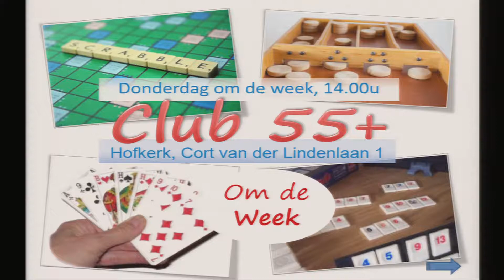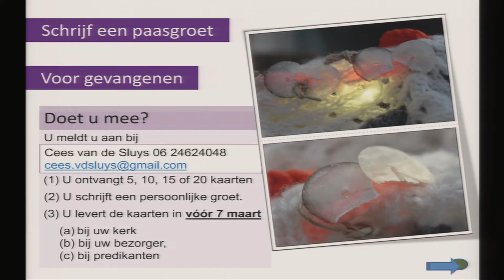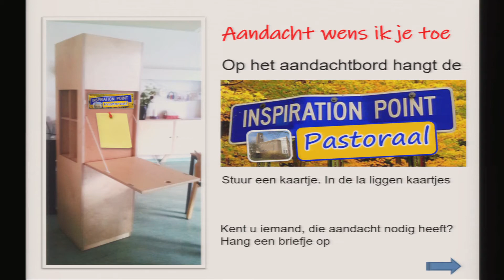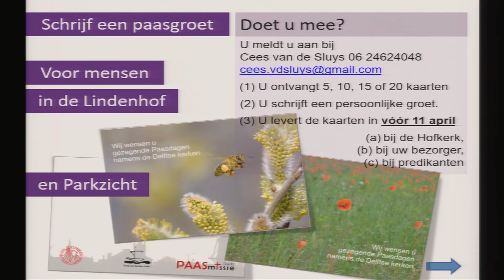Kerkdienst 27 februari Wereldgebedsdag #4